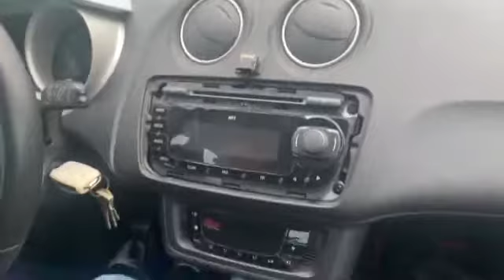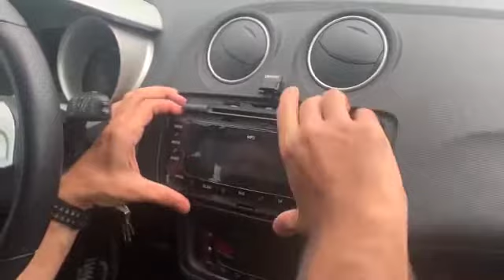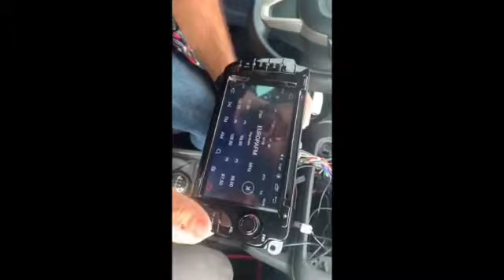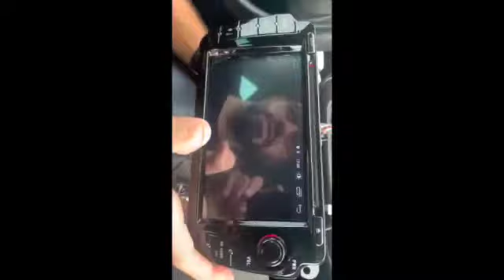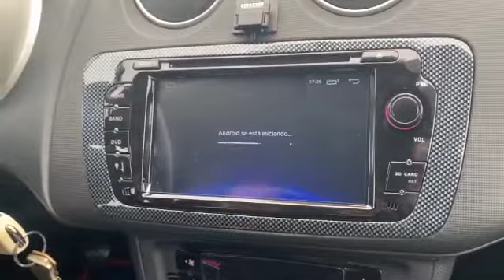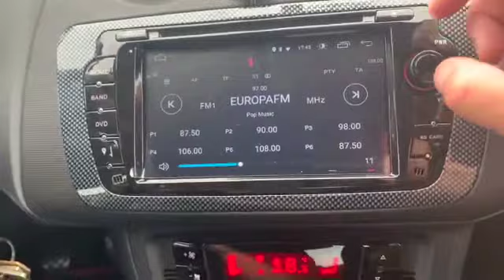Como instalar la radio Seat Ibiza M8S